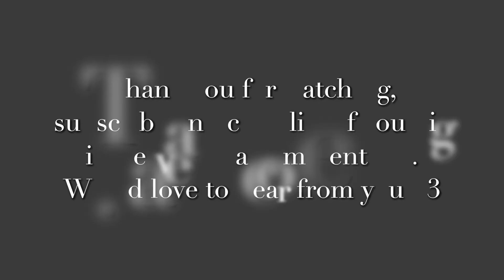First Time Playing With Watercolors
I did something a little different with a little help from my very talented boyfriend who is a professional photographer. Hope you enjoy this one. It's really just me playing with watercolors for the first time and getting to know the medium. I'm using both watercolor pencils and watercolors in my Moleskine Watercolor Journal.

My videos are not tutorials but rather me showing you my process and my experiments. I'll always let you know how they turned out, usually in the subsequent video.

FB Artist Page (sorry I am maxed out on my personal page)